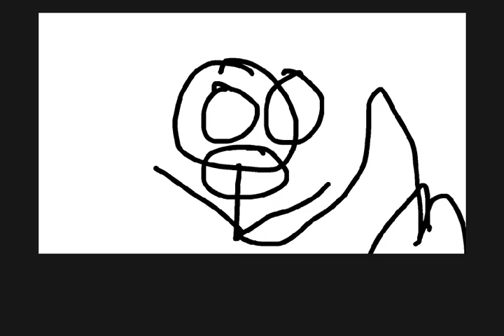Shortest video ever new world record